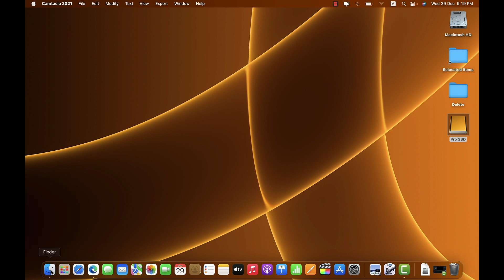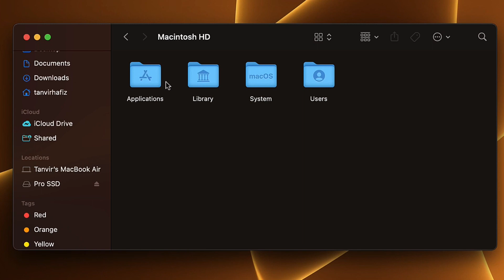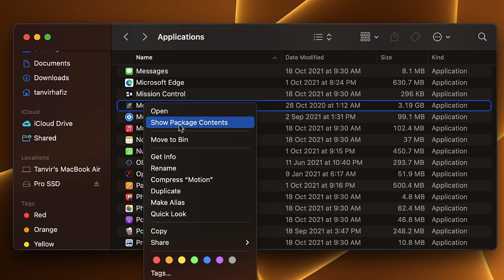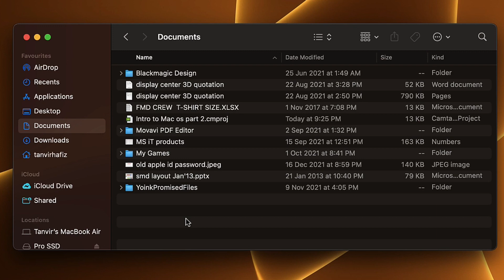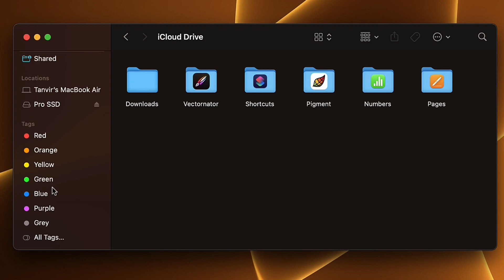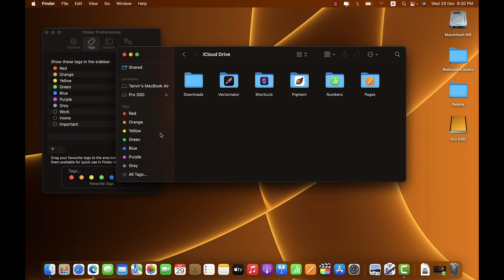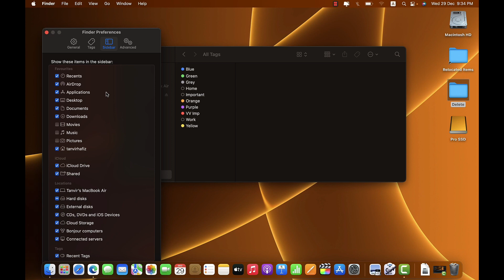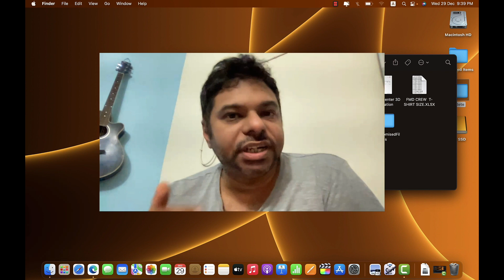ম্যাক এর ফাইন্ডার এর খুঁটিনাটি | intro to MacOS finder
ম্যাক এর ফাইল এক্সপ্লোরার এর নাম হল ফাইন্ডার। এই ফাইন্ডার কিভাবে ব্যবহার করতে হবে টা জানলে আপনার কাজ করা সহজ হয়ে যাবে। তাই এই ভিডিও দেখে হয়ে যান ফাইন্ডার এক্সপার্ট